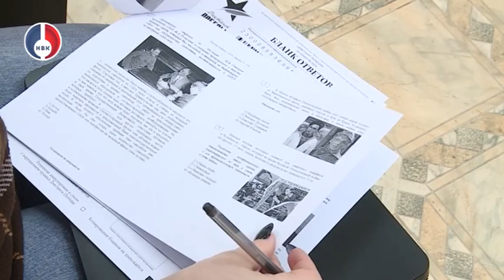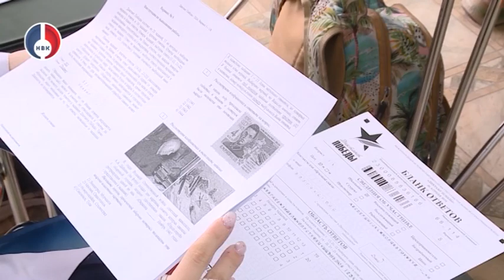Атомклассы лицея № 58 написали "Диктант Победы"